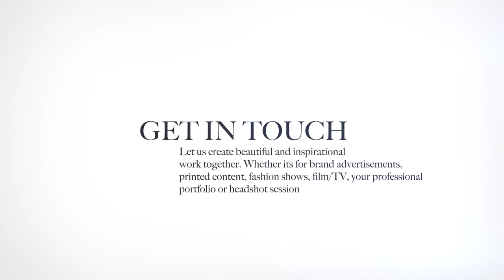Sarah Davies Makeup Artist & Hairstylist Portfolio Showreel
Hello !!

Sarah Davies is a highly skilled freelance Makeup Artist & Hair Stylist. She is a multi award winning and international published makeup artist. Based in Liverpool UK, England, nevertheless willing to travel.